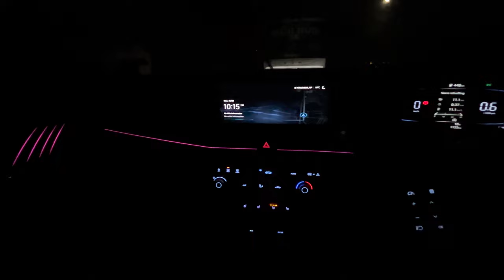Finally !! VERNA 2024 ❤️ | NIGHT WALK AROUND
Finally I bought my dream car Verna Top Model 2024 SX O. I this video I have given detail review of new verna. If you are planning to buy a car under 20 lakh, this video is for you.